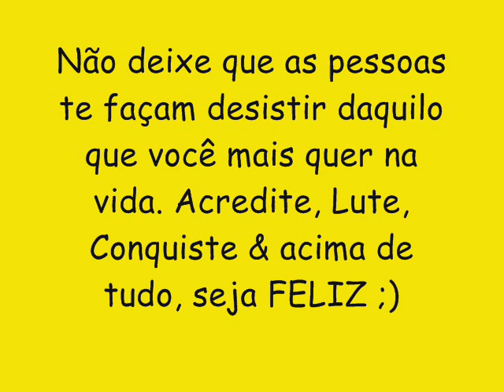MORENINHO NO KAPRIXXO CD NOVO LANÇAMENTO 2016 - TODA VEZ QUE CHOVE